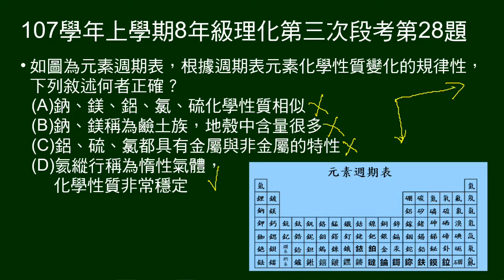107學年上8年級理化三段第28題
23～28題為題組。
給元素周期表。
28題問：根據週期表元素化學性質變化的規律性，敘述何者正確。